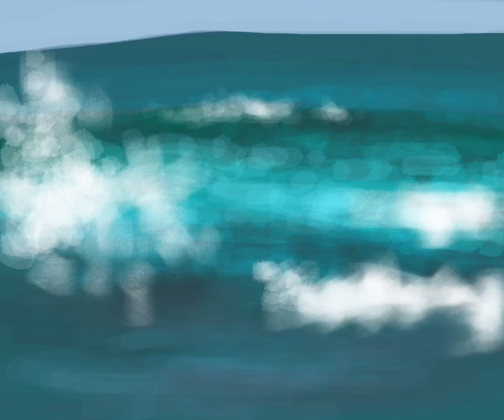Swimmers Series (Brian Middleton Art)